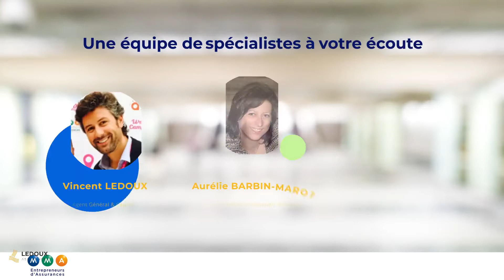Présentation Ledoux assurances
Ledoux Assurances, Agent Général MMA et Courtier
Solutions Particuliers, Professionnels et Entreprises: AUTO, HABITATION, SANTE, PREVOYANCE, EMPRUNTEUR, RC, Dommages aux Biens, PJ, BTP, AGRI, DO, RCD, CHANTIER, CYBER-RISQUES PROGRAMMES INTERNATIONAUX